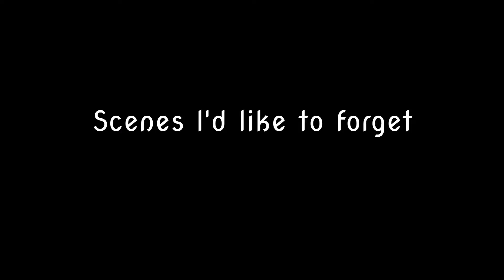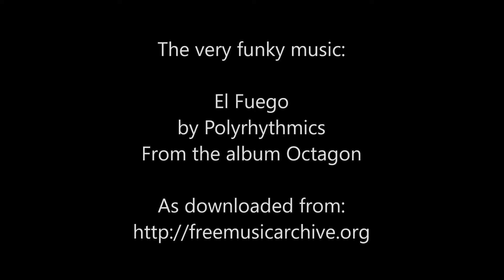Outtakes 03 - Lost In Time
Another set of failed attempts during video capture.

Music (Artist - Song, Album/Source)

Main Music:
Polyrhythmics - El Fuego, Octagon